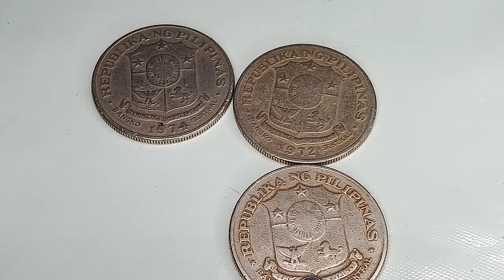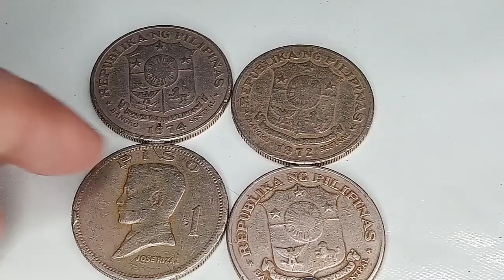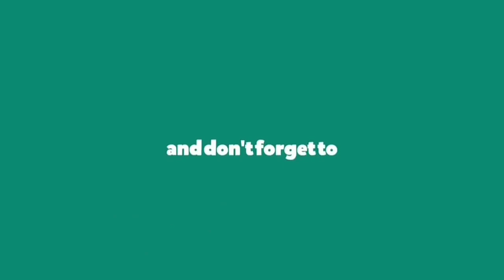Presyo ng 1972-1974 Popular 1 Peso LD Coin Jose Rizal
Ang mga pera na ito ay ang mga lumang barya na ginagamit ng ating mga ninuno noong unang panahon, nagiging mataas ang halaga nito sa mga COIN COLLECTORS na nais mapuno ang kanilang mga baryang kinokolekta.

Mag comment na rin kayo kung mayroon kayong ganitong OLD COINS para makita ng mga COIN COLLECTORS na nais BUMILI ng inyong mga OLD COINS.